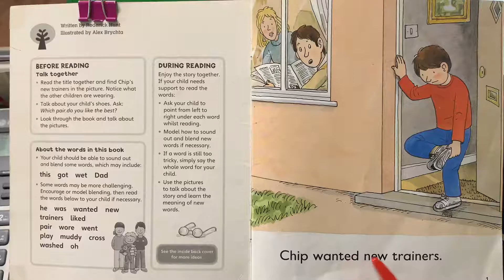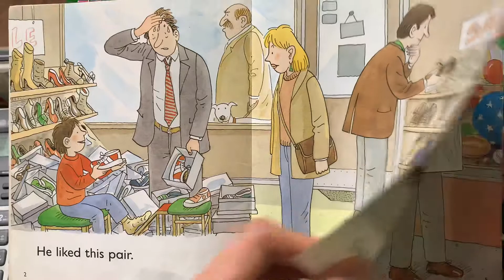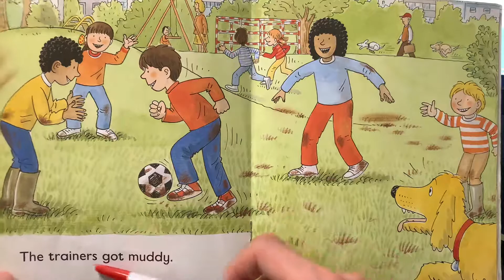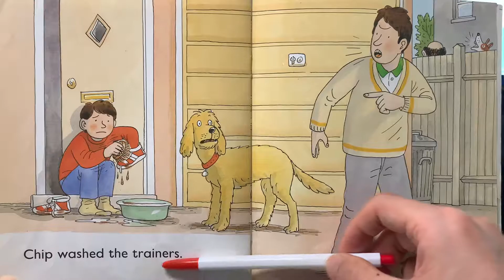ORT2.2.2 New trainers